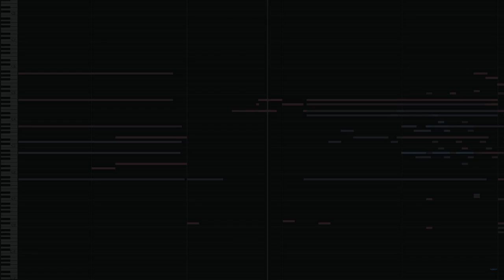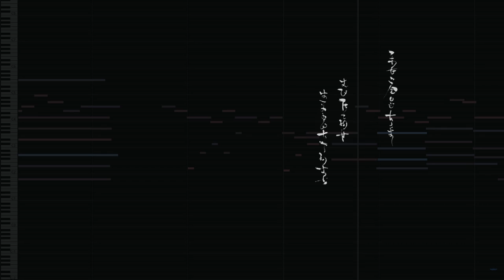"Akitsu Haneasobi" OST Music Cover (Story Teaser) - Genshin Impact | Fenvalur's Orchestra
▼Expand me▼

Story Teaser: Akitsu Haneasobi OST, Music, Soundtrack | Genshin Impact.  Akitsu Kimodameshi Genshin Impact Version 3.3 Event Music. Fenvalur's Orchestra Version.

🎶 Feel free to use my music in your content with the link to this video & credit. Thank you!

◆ Past work & details.

◆ Original arrangement and Video footage by Genshin Impact Official Youtube Channel, Yu-Peng Chen & HOYO-Mix. Story Teaser: Akitsu Haneasobi | Genshin Impact | Genshin Impact
Cover by Fenvalur (Wapat Roongtawanreongsri)

Genshin Impact OST by Yu-Peng Chen and HOYO-Mix
Arranged, composed, and produced the cover by Fenvalur.